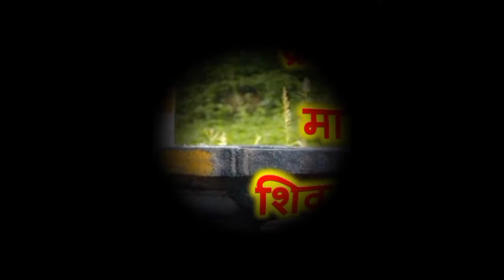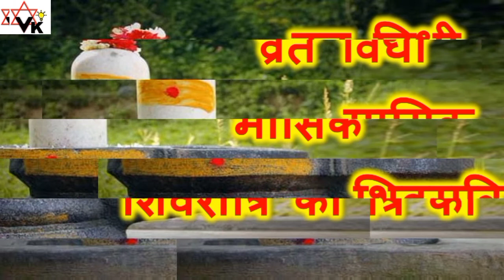Masik Shivratri 2020 : व्रत विधी मासिक शिवरात्रि की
Also Watch,

Dates of Masik Shivratri 2020

February 21, 2020, Friday
March 22, 2020, Sunday
April 21, 2020, Tuesday
May 20, 2020, Wednesday
August 17, 2020, Monday
September 15, 2020, Tuesday
October 15, 2020, Thursday
November 13, 2020, Friday
December 13, 2020, Sunday

Also Watch,